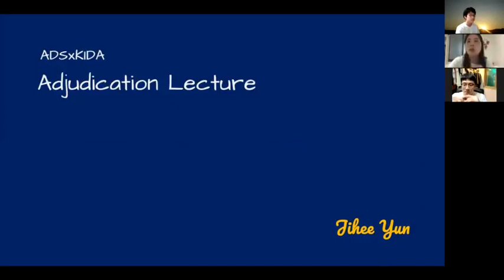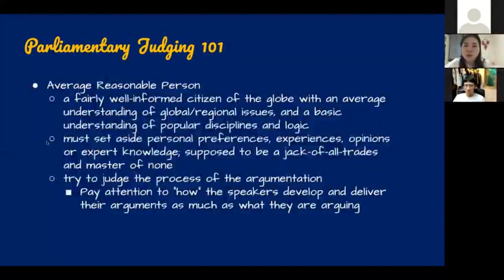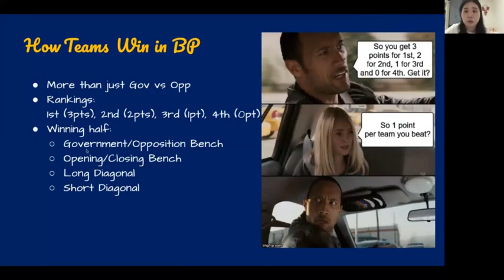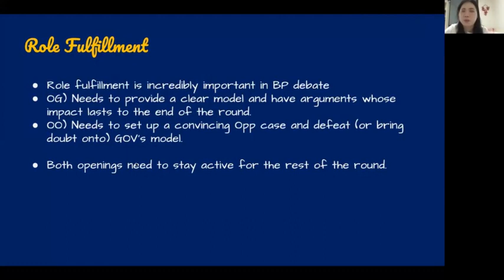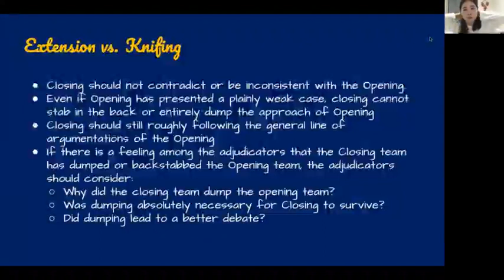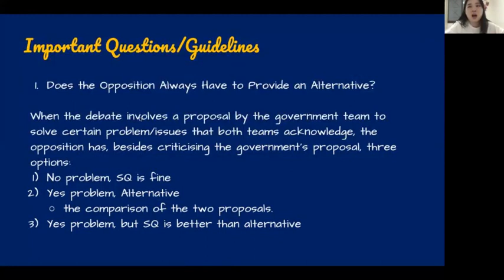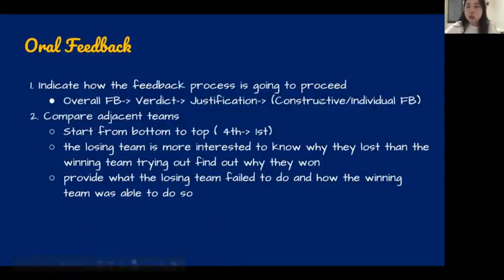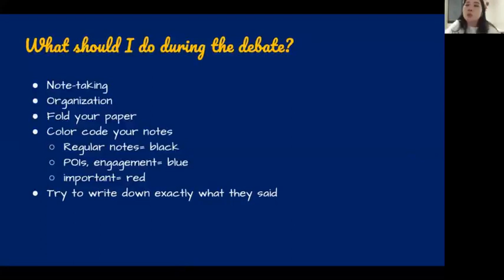ADSxKIDA Intro to BP Judging Lecture